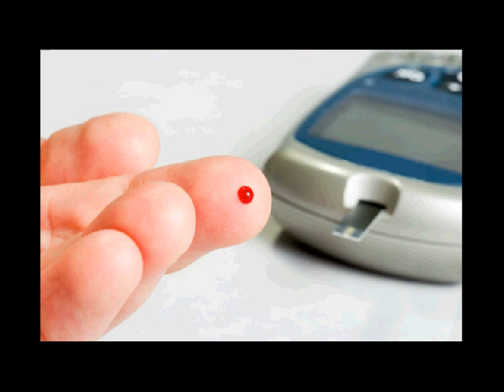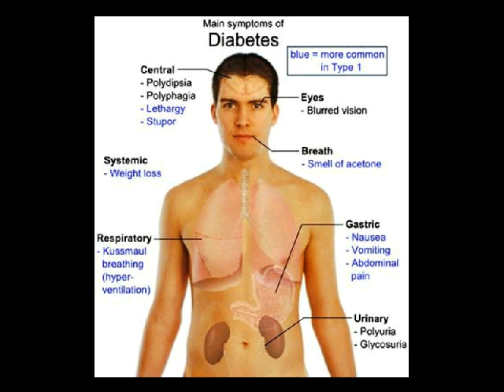penyembuhan diabetes melitus